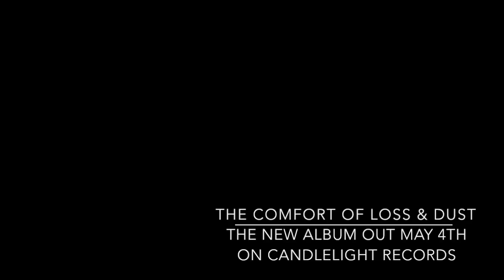Cold in Berlin - The Bell - The Comfort of Loss and Dust - Candlelight Records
From the 2015 album The Comfort of Loss and Dust. Released by Candlelight Records.

Lyrics

One more bell one more bell and I'm yours
And from my belly the beast crawls
And no no no I'm not what he needs
Watch me as I bleed for you
Our love is suicide our love is shame
Our love is chemistry and skin
Watch me as a bleed for him
One more bell one more bell and I'm free
One more broken bone is freedom in me
And no no no I'm not what she needs
Our love is chemistry and sin
It is your fingers that miss the most
It is the way that I plead
It is your fingers that I miss the most
It is the way that you squeeze
It is your fingers that hurt me the most
That is my sick disease
Watch me as I bleed